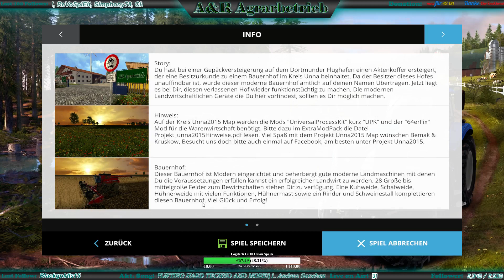[GER/DEU] [HD] A&R Agrarbetrieb | Heuballen pressen mit der Ultima | (Part 1)